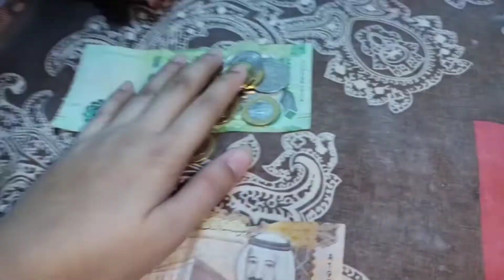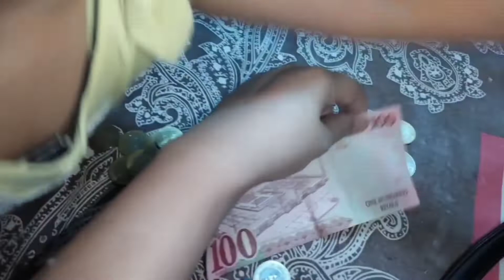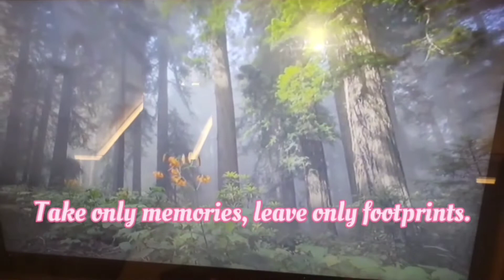Dayout with friend 👭mazedar suadi dish😋familyvlog